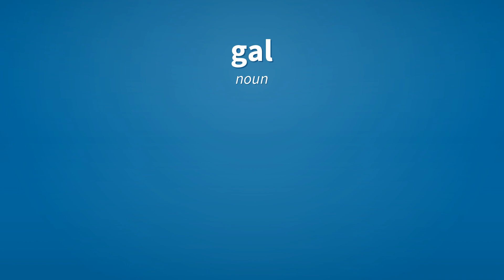Gal | Meaning of gal 📖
See here, the meanings of the word gal, as video and text.

gal (noun)
    Abbreviation of gallon.

gal (noun)
    A young woman.

gal (noun)
    A galileo (a unit of acceleration).

Reference:
    gal